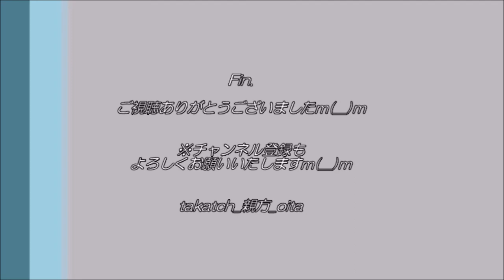【シンガーソングライター】中島晴香『あいうえお』＠大分あけのアクロス ２０２１年６月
大分出身のシンガーソングライター：中島晴香さん。
織田哲郎氏にTwitterをフォローされている注目の歌姫♪

今回は『あいうえお』をご紹介♪
（2021年6月19日、大分市あけのアクロスにて）
※パーテーションで見えづらくなっており申し訳ございませんm(__)m
　（遅れて会場入りしたため、場所取りに失敗…。）

Cf:🎥2021年３月の『あいうえお』＠昭和電工ドーム大分動画